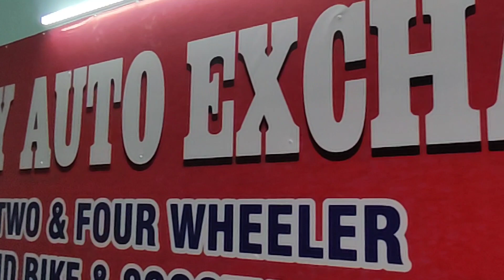मात्र 50 हजार दे कर ले जाये car | Used alto | Used creata | Used wagaonr | Used car in jamshedpur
🏠SHOWROOM ADDRESS :- BUNTY SALE&PURCHASE OLD PURULIA ROAD NO=03 RAHIM PALACE NEAR=GRAND MARKAZ MARRIAGE HALL